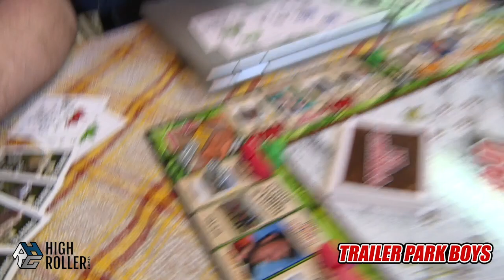Trailer Park Boys Play Trailer Park Boys Opoly!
Need the perfect gift for the greasiest TPB fan in your life? Look no fuckin' further!